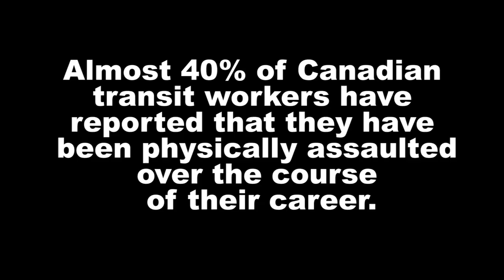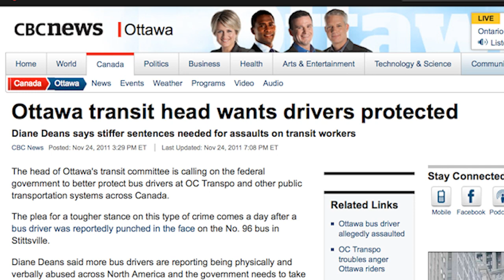ATU Important Issues: The Growing Assault On Bus Drivers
for more information on how we can help your local.

Watch ATU International Vice-President Bob Hykaway discuss the disturbing trend of bus drivers being assaulted across Canada and why you should support Bill C-637.